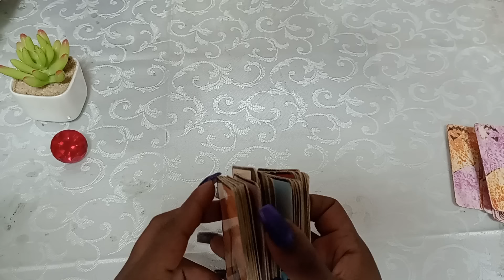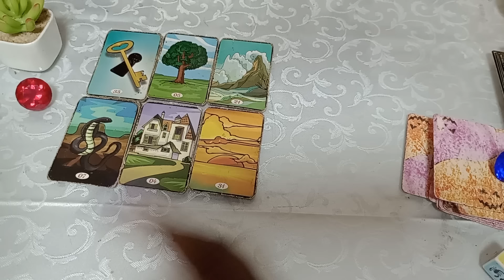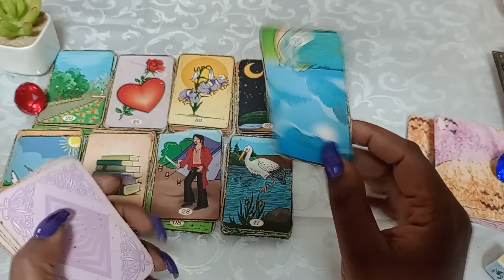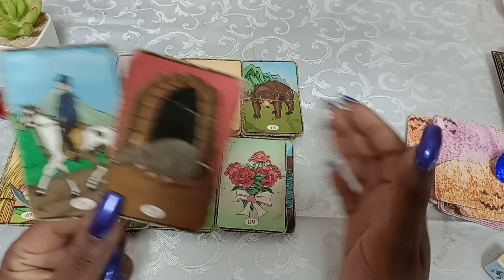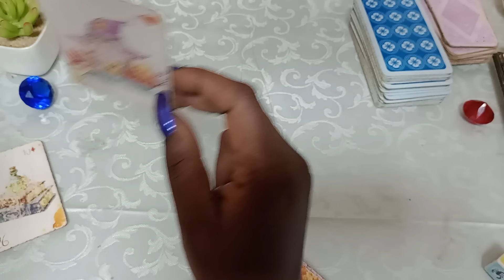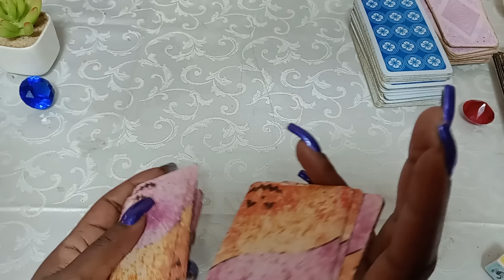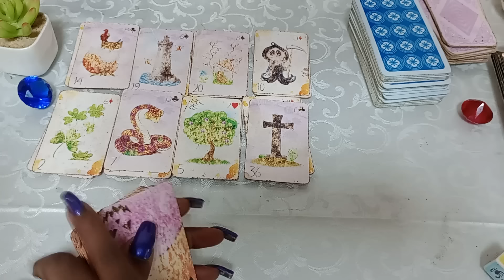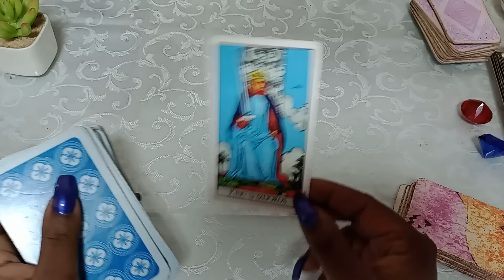⛔ Sexta Rival Bruxa TUDO QUE ESTÁ ACONTECENDO PESSOA AMADA E A OUTRA - VOCÊ PRECISA SABER AGORA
TAROT ECONÔMICO💫 🍀
O Tarot, o Baralho Cigano e o auxílio da minha sensibilidade com a minha cigana irei te orientar e aconselhar sobre suas duvidas e angústias.

1   PERGUNTA   R$ 10
3   PERGUNTAS R$ 25
6   PERGUNTAS R$ 45
15 PERGUNTAS R$ 100

CONSULTA TEMPO REAL
10 min R$ 100,00
15 mim R$ 120,00

Yasmin S.

Caixa econômica (lotérica)
Banco do Brasil
Itaú
Pic Pay
Mercado pago

Agendar e realizar consulta 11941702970

Funcionando : seg a dom  8:00 manhã  até 2:00 da madrugada e feriado